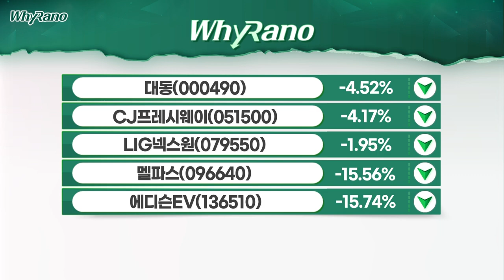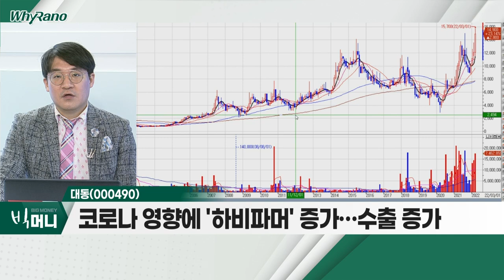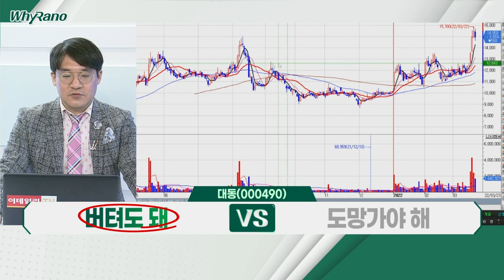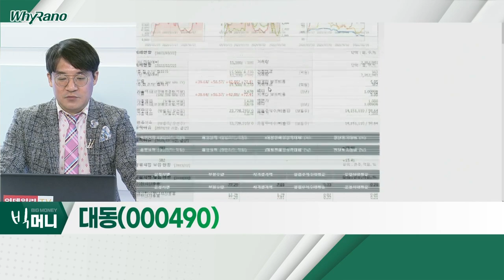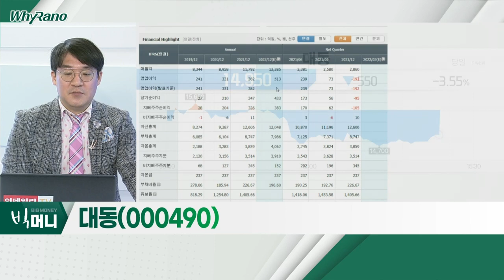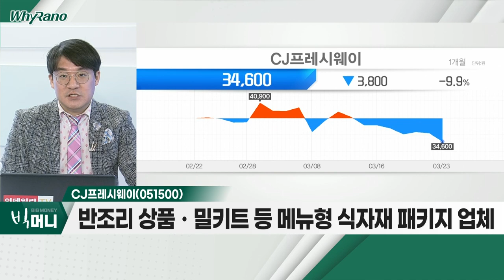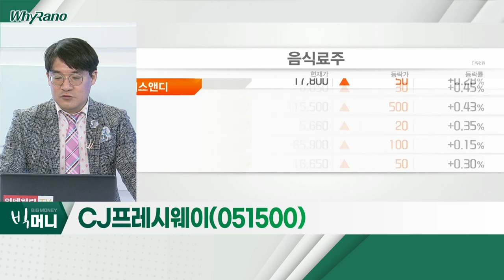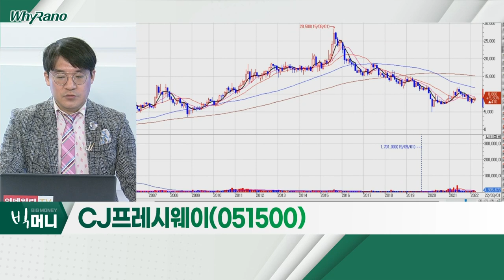대동, CJ프레시웨이, LIG넥스원_WhyRaNo (20220323)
대동(000490)
- 코로나 영향에 '하비파머' 증가…수출 증가
- 제주시 애월읍에 스마트팜 사업 준비
- 자회사 대동모빌리티 배달사업 진출

- 식신ㆍ쿡썹과 '맞손'… 푸드테크 솔루션 개발
- 반조리 상품ㆍ밀키트 등 메뉴형 식자재 패키지 업체
- 소형화ㆍ전문화 식당, 트렌드 맞춤 운영 노하우 보유

- 우크라이나 사태로 오버슈팅 조정 가능성
- 자주국방 실현의 장기적 모멘텀
- 세계 각국 군비 경쟁 돌입